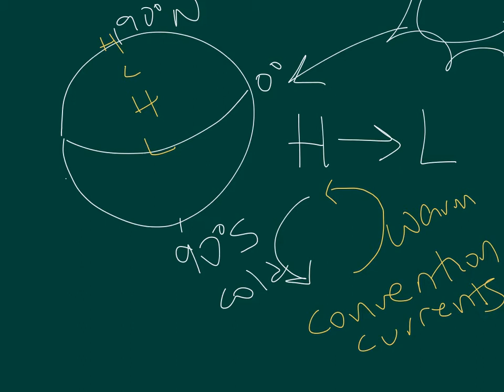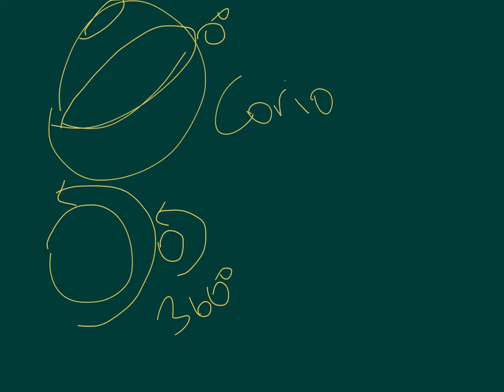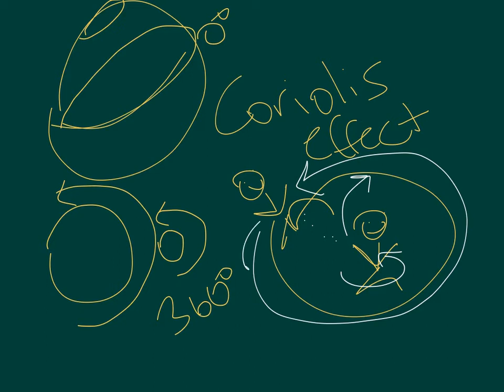Atmospheric and Oceanic Circulation- Coriolis Effect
Atmospheric and oceanic circulation as a result of the Coriolis effect.